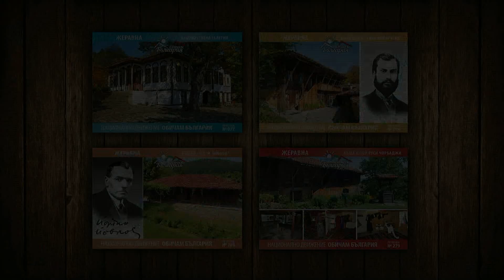ЖЕРАВНА | ZHERAVNA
Здравейте, приятели

Каним Ви да полетите с нас!

Тази седмица Ви представяме филмчето на Национално Движение „Обичам България" от съхранилия българската памет музеен резерват Жеравна!

Гледайте, харесайте и споделете, за да могат повече българи да се докоснат до красотите на България от високо!